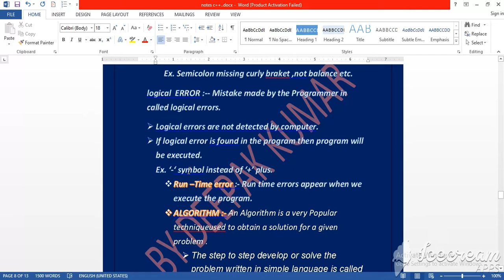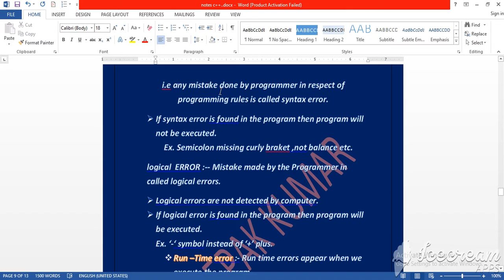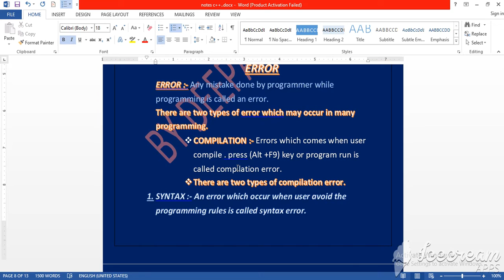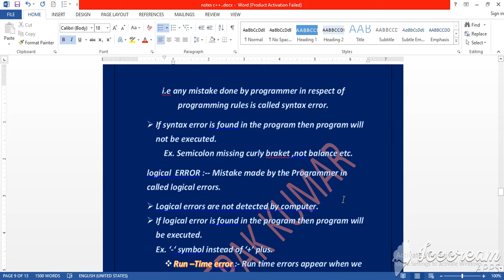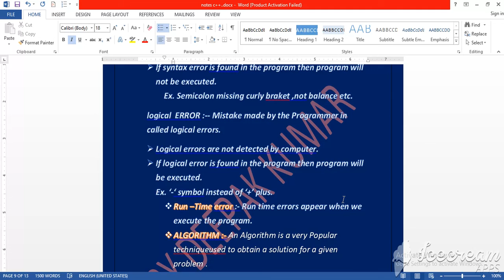types of error by deepak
types of error ,what is error,compile, syntax error,logical error,runtime error